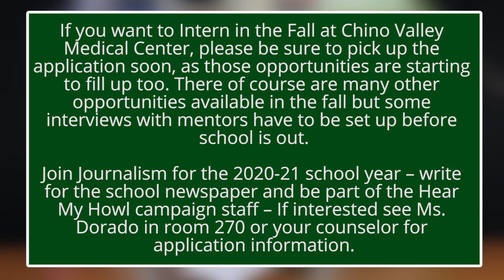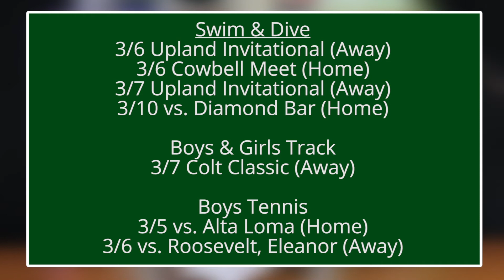HILLS REPORT - March 4, 2020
Produced by CHHS Video Leadership.